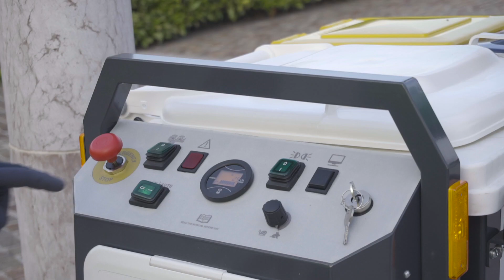TSM - Cubomatic 180, the first electric street cleaning barrow autonomous driven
EN: Unique in the world, TSM Cubomatic 180 is the latest cleaning solution equipped with the Follow me system, an operator recognition solution which allows the street orderly barrow to simply follow the user without the need to drag the machine in the downtown areas.
Ideal for any situation where scattered litter picking is a task to be carried out, this multi-purpose cleaning and service trolley can be used for the waste collection, segregation of different waste streams and transporting working tools.
The user no longer has to hold the heavy bags with his hands throughout the day.
This battery operated machine is paving the way for a cleaner and greener future of cleaning in both private and public spaces in order to make the world more livable and sustainable.

IT: Unica al mondo, TSM Cubomatic 180 è l'ultima soluzione di pulizia dotata della tecnologia Follow me, un sistema di riconoscimento dell'operatore che consente al carrello porta rifiuti  di seguire semplicemente l'operatore senza che questo debba toccare la macchina.
Ideale per la raccolta puntuale dello sporco in centro città, questo carrello multiuso per la pulizia può essere utilizzato per la raccolta dei rifiuti e del loro smistamento e il trasporto di altre attrezzature.
L' operatore non dovrà più portare l'ingombrante sacco dei rifiuti con le mani durante il suo turno di lavoro.
Questa macchina alimentata a batteria vuole contribuire ad un mondo più pulito al fine di renderlo più vivibile e sostenibile.

ES: Único en el mundo, TSM Cubomatic 180 es la última solución de limpieza equipada con la tecnología Follow me, un sistema de reconocimiento del operador que permite que el carrito de residuos simplemente siga al operador sin tener que tocar la máquina.
Ideal para la recolección puntual de suciedad en el centro de la ciudad, este carrito barrendero de limpieza multiusos se puede utilizar para recolectar desechos, clasificarlos y transportar otros equipos.
El operador ya no tendrá que cargar la bolsa de basura voluminosa con las manos durante su turno de trabajo.
Esta máquina alimentada por batería quiere contribuir a un mundo más limpio para para que sea más habitable y sostenible.

FR: Unique au monde, TSM Cubomatic 180 est la dernière solution de nettoyage dotée de la technologie Follow Me, un système de reconnaissance de l'opérateur qui permet au chariot de collecte des déchets de suivre simplement l'opérateur sans avoir à toucher à la machine.
Idéal pour la collecte ponctuelle de la poussière dans le centre-ville, ce chariot de nettoyage polyvalent peut être utilisé pour collecter les déchets, les trier et transporter d'autres équipements.
L'opérateur n'aura plus à transporter le sac de déchets encombrant avec ses mains pendant son quart de travail.
Cette machine à piles veut contribuer à un monde plus propre afin de rendre le monde plus vivable et durable.